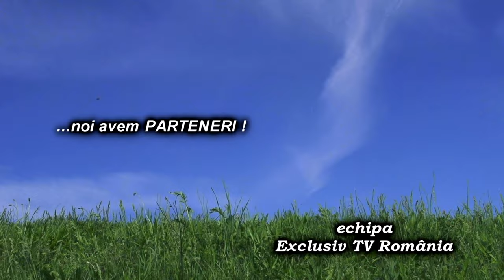LA BALCANI Sedinta Consiliului Local din 17 dec FILMARE EXCLUSIV TV 4K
LA BALCANI, județul Bacău, Ședința Consiliului Local din 17 decembrie 2020 FILMARE EXCLUSIV TV 4K.

Cu drag,
echipa Exclusiv

Vizionare plăcută !